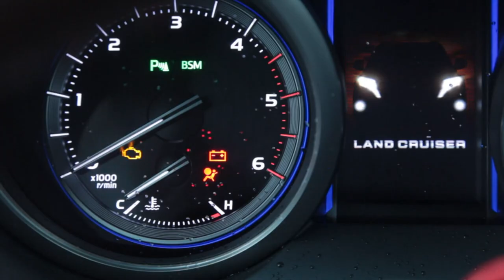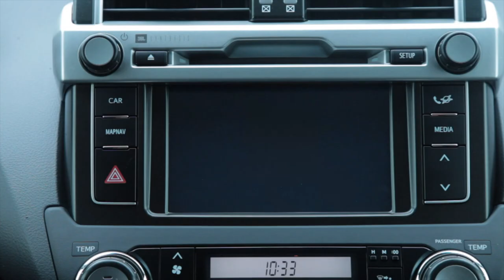2016 Toyota Land Cruiser Prado Off-Road Driving in Iceland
Specifications:
Length/width/height/wheelbase LWB - 4,760/1,885/1,845/2,790 mm
Length/width/height/wheelbase SWB - 4,485/1,885/1,835/2,455 mm
0-100 km/h (SWB) - 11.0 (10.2) seconds
Top speed - 175 km/h
Fuel consumption (SWB) - 10.3/14.1/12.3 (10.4/14.3/12.7) km/l urban/extra-urban/combined